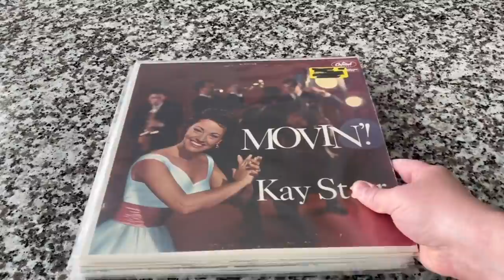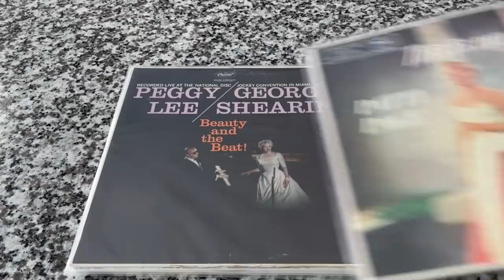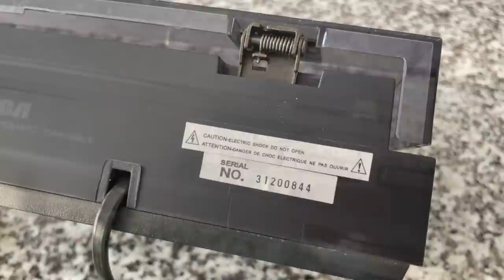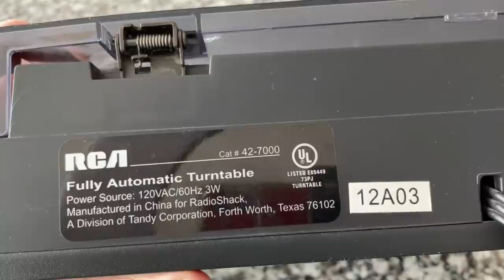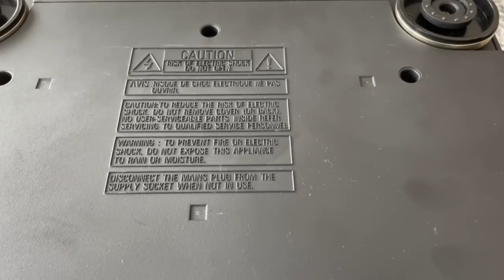RCA LAB-1200 Turntable Review! (…and test!)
How much record player can you get for $14.99?  Check out today’s show to find out!

Record-ology
Littleton, CO
80162